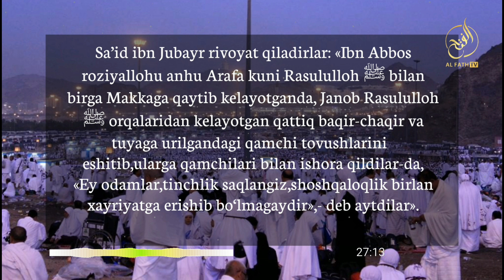Арафотда талбия айтиш ва арафотда намоздан олдин ҳутба қилиш? Шайх Абдуллоҳ Зуфар Ҳафизаҳуллоҳ